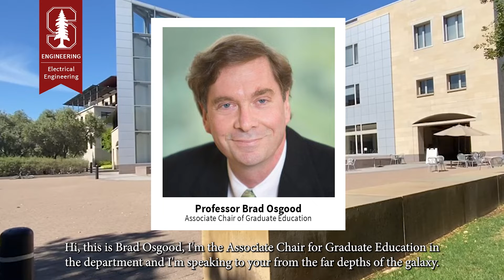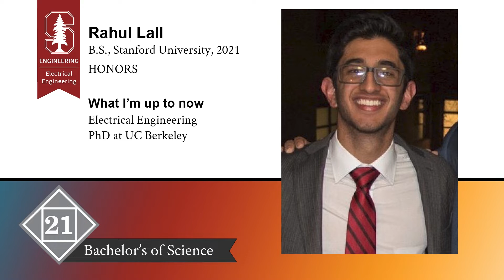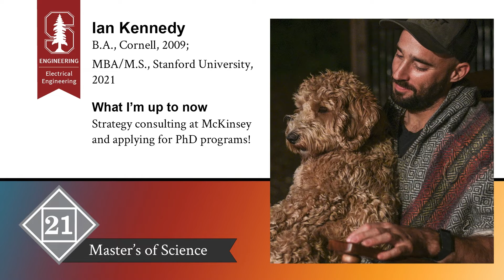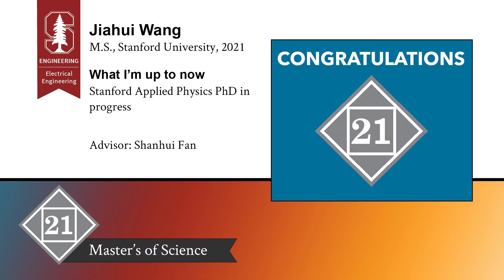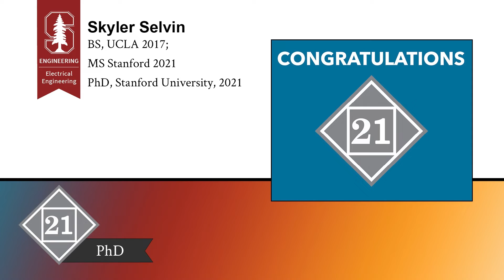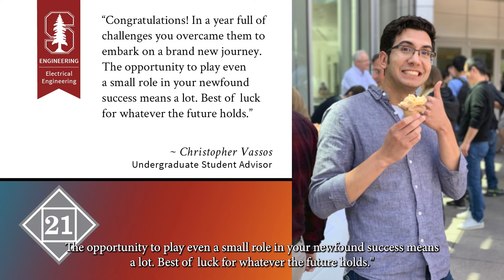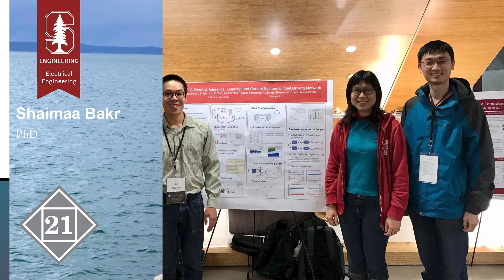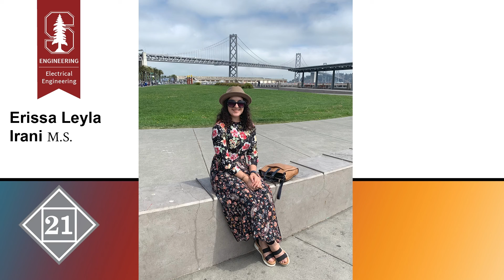2021 EE Commencement Video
Congratulations 2021 graduates!

Celebration Video Agenda:
- Welcome and Congratulations, Chair Stephen Boyd, Dean Jennifer Widom, Prof. John Pauly, and Prof. Brad Osgood
5:53 - Student Awards and Chair's Award for Outstanding Contributions to Undergraduate Education, presented by Prof. Stephen Boyd
8:43 - Centennial TA and JEDI Awards, presented by Prof. John Pauly
9:56 - Tau Beta Pi Teaching Honor Roll Awards, presented by Prof. Brad Osgood
10:40 - Student Speeches: Michael Oduoza, B.S. '21 and Pin Pin Tea-Makorn, PhD '21
22:22 - B.S.
24:55 - M.S.
35:53 - PhD
43:29 - Congratulatory messages from EE Student Services, Faculty, Staff, and Peer Advisors
45:53- Graduate Photo Album